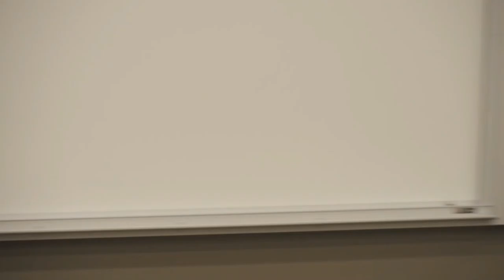Working in Diverse Indigenous Communities: Lawyers learning their place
Jonathan Rudin delivered this talk at the University of Toronto, Faculty of Law on October 10, 2019. We are grateful to Jonathan for sharing his wisdom and experience and to the Law Foundation of Ontario for their support of the IIO Speaker Series.

Speaker Bio:
Jonathan Rudin received his LL.B. and LL.M. from Osgoode Hall Law School.  In 1990 he was hired to establish Aboriginal Legal Services and has been with ALS ever since.  Currently he is the Program Director.  Mr. Rudin has appeared before all levels of court, including the Supreme Court of Canada representing ALS in R v. Ipeelee (among other cases).

At ALS he helped establish the Community Council – the first urban Aboriginal justice program in Canada in 1992, and in 2001 helped establish the Gladue (Aboriginal Persons) Court at the Old City Hall Courts in Toronto.

Mr. Rudin has written and spoken widely on issues of Aboriginal justice.  His book, Indigenous People and the Criminal Justice System was released by Emond Publishing in 2018.

Mr. Rudin also teaches on a part-time basis in the Department of Liberal Arts and Professional Studies at York University.  Last but not least, he plays the mandolin and sings with Gordon’s Acoustic Living Room, a group that plays regularly in Toronto and has a number of videos on YouTube.